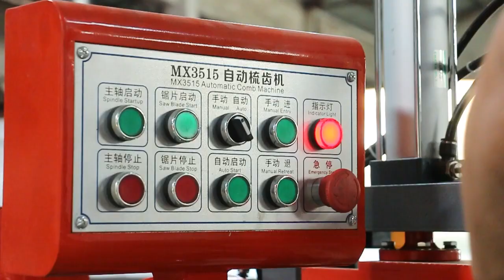KINGISO Automatic Solid Wood Finger Joint Shaper Machine MX3515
KINGISO can provide all the woodworking machinery with certificates.

10+ Years experience
5000+ Customers Worldwide
25,000 m² Professional Factory
OEM/ODM Acceptable